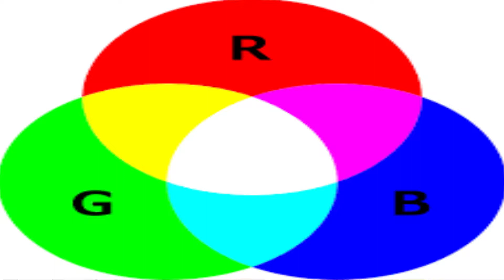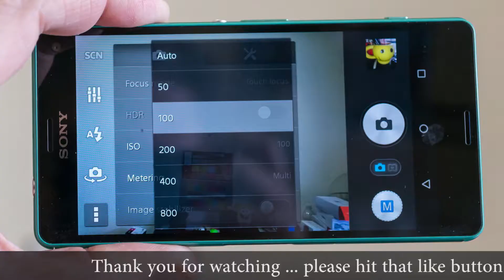What Are Pixels | Resolutions | ISO | UHD Pixels - पिक्सेल क्या होता है pixel kya hai 👌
पिक्सेल क्या होता है What Are Pixels | Resolutions | ISO | UHD Pixels